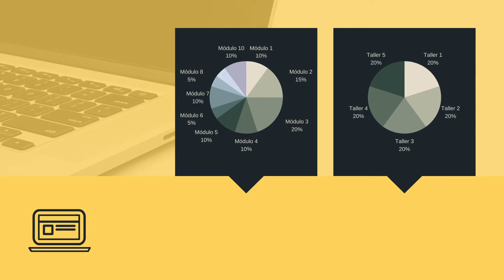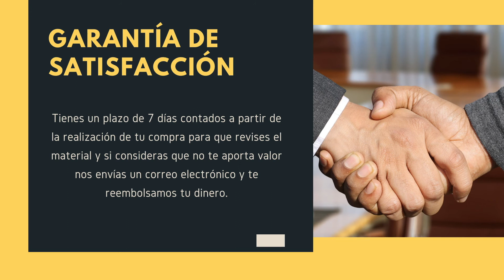Artículo 62 de la Constitución Política de los Estados Unidos Mexicanos